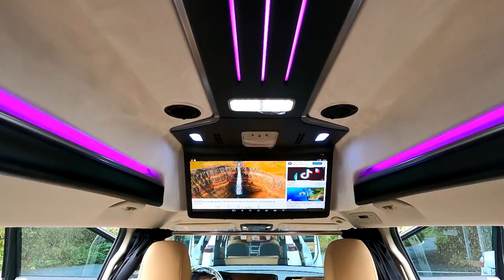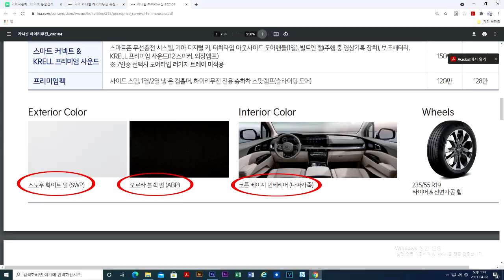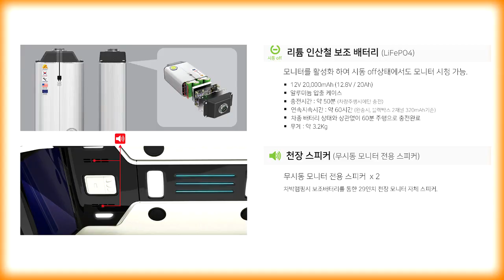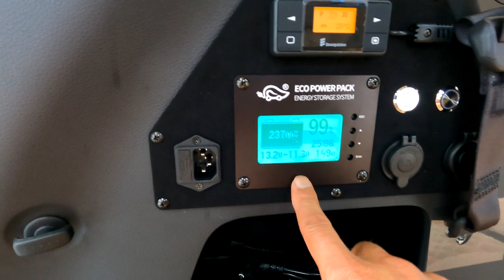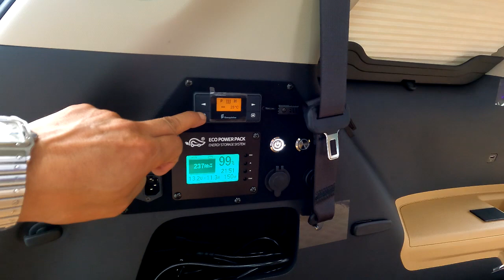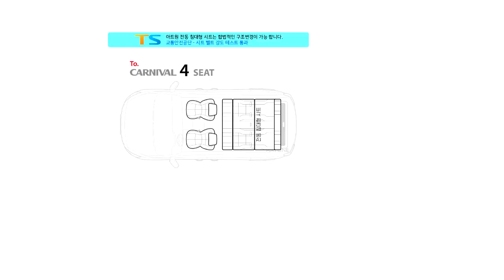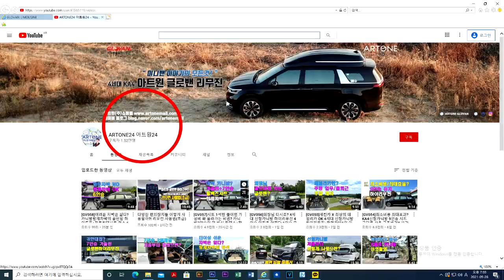[GV120]힘든캠핑은 싫다/1000만 은퇴자들의 로망/4세대신형카니발하이리무진+황제차박4인+전기장치면 끝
미니밴[MPV]전문기업 아트원(주)4세대 신형카니발 22년형기반 새롭게 제작되는 아트원 글로밴 하이리무진 은퇴자들을 위한 최상위 버젼 황제차박 4인승으로 출고 됩니다.
가능합니다.
아트원 본점:
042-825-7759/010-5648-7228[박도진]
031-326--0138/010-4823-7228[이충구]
아트원 전국지사:
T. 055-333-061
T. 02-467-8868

📢BGM
✔️Track - extenz - Endless Summer